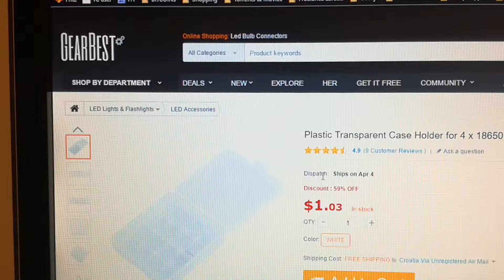Gearbest - 18650 Batteries plastic case